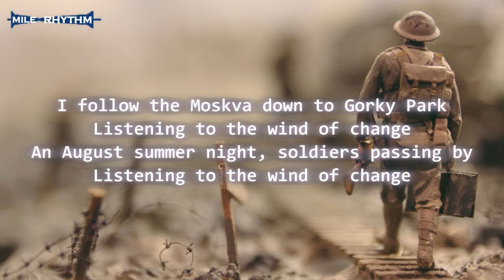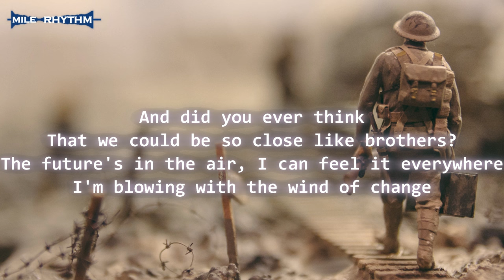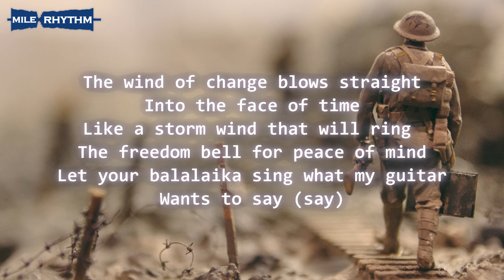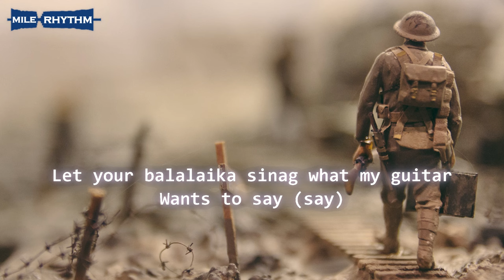Scorpions - Wind Of Change - (Official Music Video) | Lyrics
Lyrics:

I follow the Moskva down to Gorky Park
Listening to the wind of change
An August summer night, soldiers passing by

And did you ever think
The future's in the air, I can feel it everywhere
I'm blowing with the wind of change

Where the children of tomorrow dream away (dream away)

Mh-mmh

And distant memories are buried in the past forever
I follow the Moskva and down to Gorky Park

Take me (take me) to the magic of the moment
On a glory night (a glory night)
In the wind of change (the wind of change)

The wind of change blows straight into the face of time
Like a storm wind that will ring the freedom bell for peace of mind
Let your balalaika sing what my guitar wants to say (say)